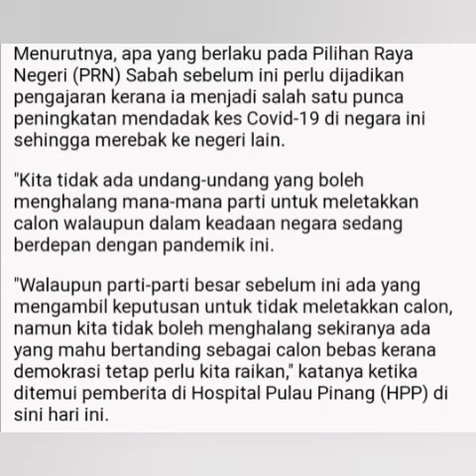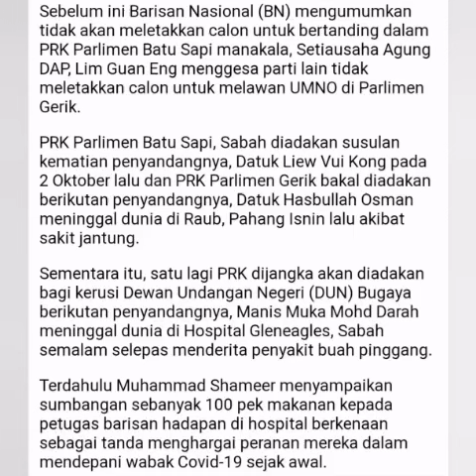SPR sedia SOP lebih ketat 3 PRK